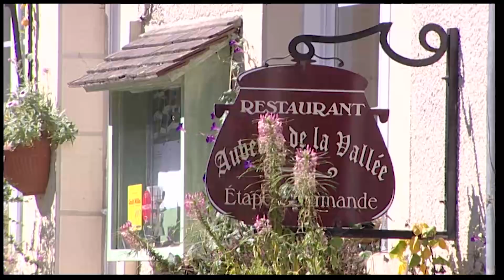On Ecrit sur les Murs par Etienne DENORMANDIE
clip accordéon / musette / folklore de France / ambiance /
tourné dans le Village et aux Ruines de Crozant dans la Creuse.
contact Etienne Denormandie : 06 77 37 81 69
produit par Lecorbier Production
et réalisé par Jean-Michel Legros dit yendoful tito en 2017
compositeurs : R. Musumarra / J.M. Moreau /